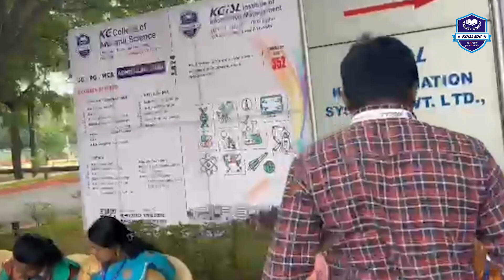KGiSL Meritorious Awards 2024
Glimpses from the KGiSL Meritorious Awards 2024.